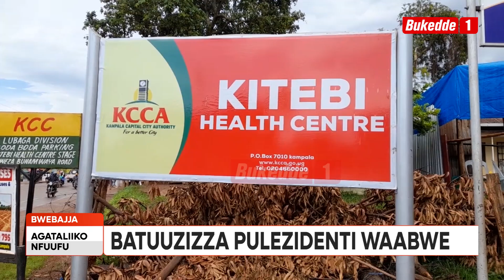Agataliikonfuufu BP SSEMOGERERE ATEMYE EVVUUNIKE ERY’OKUZIMBA EKIZIMBE KY’EBYOBUSUUBUZI E NSAMBYA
Ssaabasumba w'Essaza ekkulu erya Kampala Paul Ssemogerere atemye evvuunike ery’okuzimba ekizimbe ky’ebyobusuubuzi e Nsambya n’okusonda ssente z’okukizimba.